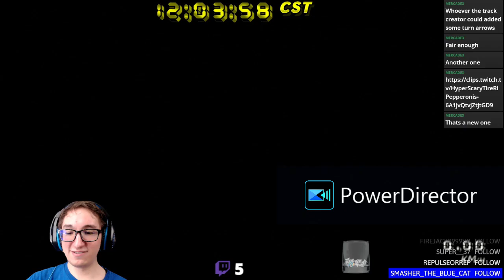AaronTSG's Stream Highlights Compilation #59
Here's another stream highlights compilation for you all. Enjoy.